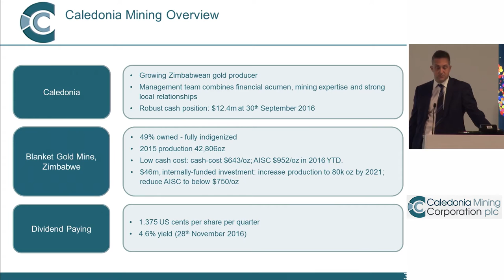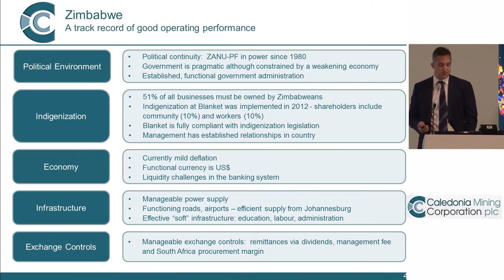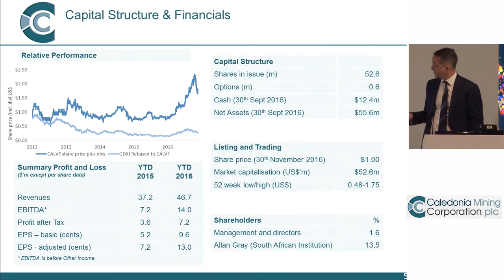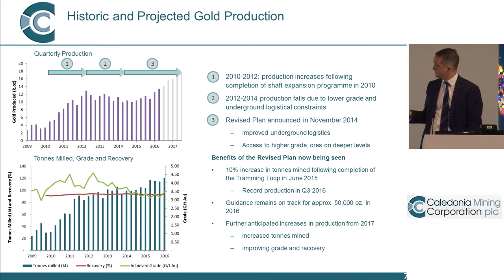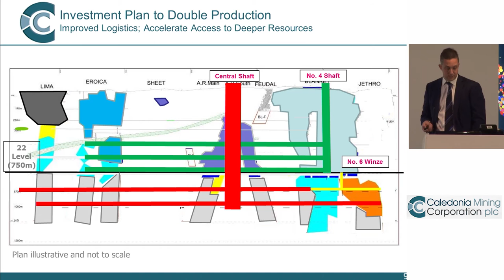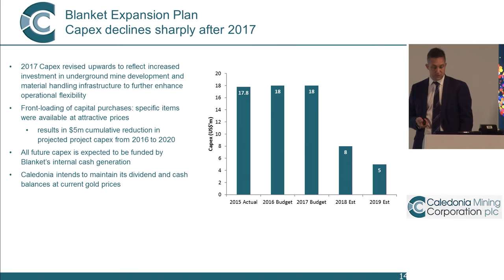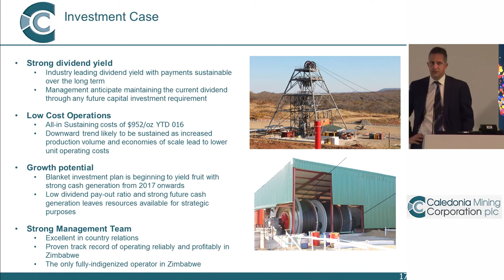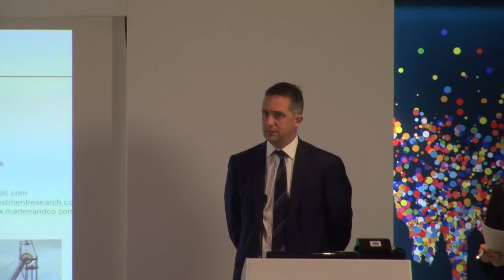Caledonia Mining's Maurice Mason presents at the Mining Capital Conference